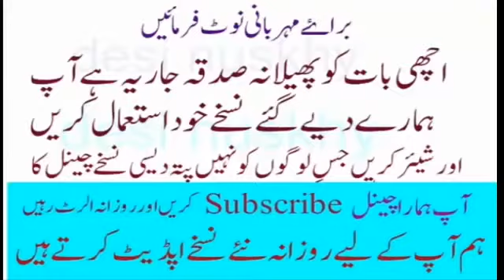desi helthcare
Desi ilag bilkul free me